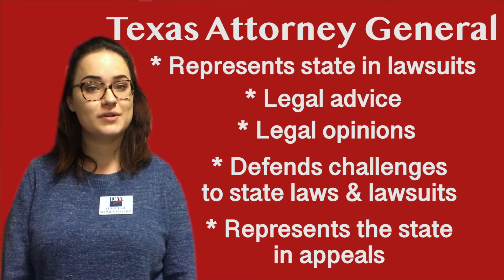Texas Attorney General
The Texas Attorney General (AG) is the chief law enforcement officer and acts as the attorney for the state of Texas. The AG makes decisions that impact the daily lives of all Texans! Why is the AG important?
 Well, … the AG:

- helps secure child support through its Child Support Division
- is in charge of the crime victims compensation fund
- is in charge of the open records division
- defends the laws and constitution of Texas
- represents the state in lawsuits, and approves public bond issues.
- offers legal advice to the state government
- gives legal opinions when requested
- defends challenges to state laws and lawsuits involving the state
- represents the state in appeals from criminal convictions in federal courts
- and is in charge of state peace officers who investigate crimes such as:
   - election violations
   - public corruption,
   - violent crime,
   - human trafficking

Need more info? Visit LWVTexas.org, and I hope to see you at the polls!
Compare candidates with the League's nonpartisan Voters Guide at VOTE411.org